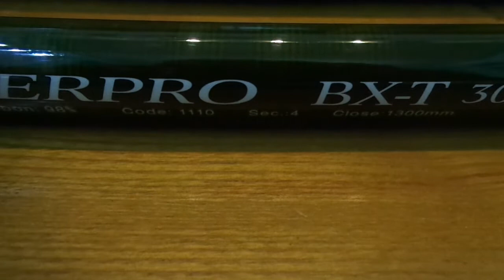[Đồ Câu Hải Đăng ] CẦN CÂU LỤC SUPERPRO BX-T 450 GIÁ 550K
CẦN CÂU LỤC SUPERPRO BX-T
👉Chiều dài: 4.5 m
👉Thu gọn: 1.2 m
👉Đường kính ngọn: 3ly
👉Trọng lượng: 500 gram
👉Độ Cứng: BX-T
👉Chất liệu: Cacbon 98%
👉Made in: MALASIA
👉 Giá: 700k
👍 Giá chưa bao gồm phí ship
👉 Hình thức thanh toán: COD hoặc C. khoản
👉 Fb: Đồ câu hải đăng
► Đồ Câu Hải Đăng được mở ra ,xuất phát từ đam mê của các nhân. Một người rất thích câu cá và câu cá là một thú vui giải trí  lành mạnh sau  những  giờ làm việc căng thẳng ,những lo toan  bộn bề  cuộc sống. Cũng là nơi tập chung cho anh em cùng sở thích câu cá ở Tiền Hải,Thái Bình  giao lưu, chia sẻ kinh nghiệm câu cá và giao lưu với tất cả anh em trên mọi miền tổ quốc.  Sau nhiều lần tìm kiếm, máy câu,cần câu trên đia bàn  Tiền Hải,Thái Bình không như ý muốn của một cần thủ.Quyết định mở ra cửa hàng để anh em cùng giao lưu ,chia sẻ kinh nghiệm câu cá. Đồ Câu Hải Đăng
Giờ làm việc :07:00–19:00